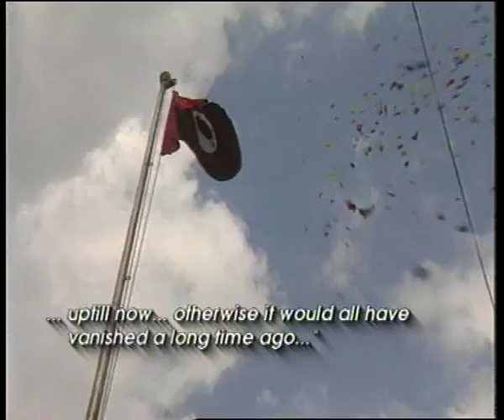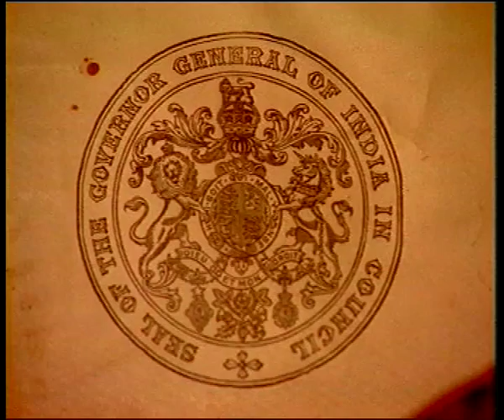Cityscapes - Shillong (04.23 Minutes)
'Cityscapes' is a six part series on six cities of India representing the diverse nature and histories of cities in India. 'Shillong' shows the influences of the British in its architecture, lifestyle and language, and the attempts of its indigenous people, the Khasis, to revive Khasi traditions. Shillong is the place where the British moved to after they found Cherapunji too wet. They called it 'Scotland of the East'. A multicultural city, Shillong is home to people from both India and Europe. The films attempts to explore the culture of Khasis through interviews, snapshots of indigenous people, reconstruction of legends, traditional dances, architecture, bazaars and documentary footage.